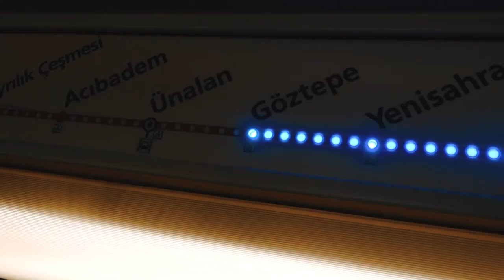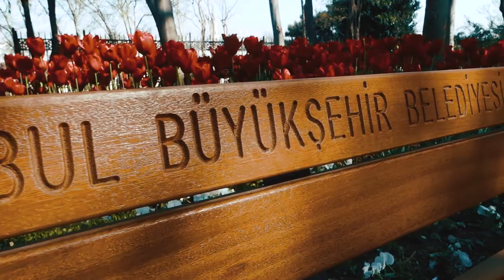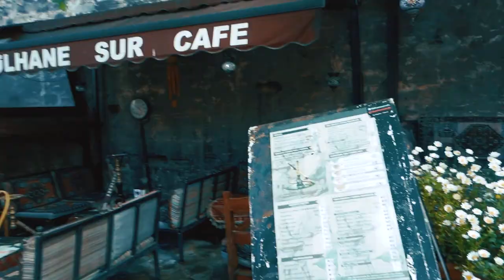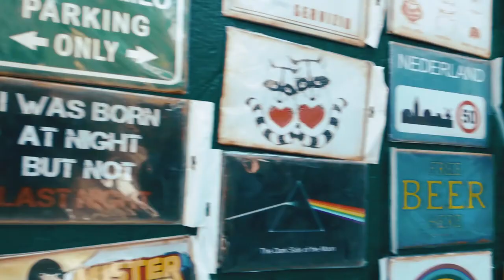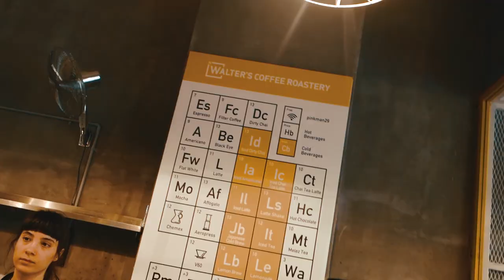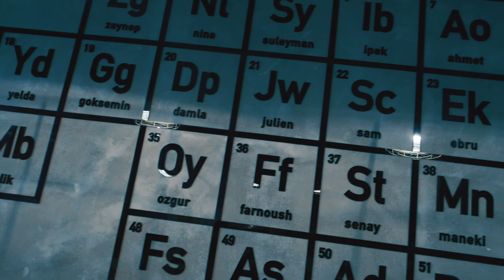Турция без путевки. Стамбул, Увидели Босфор, Голубую мечеть, Гранд базар. TURKEYtrip VLOG 20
Турция без путевки. Стамбул, Босфор, Голубая мечеть, Гранд Базар.
TURKEYtrip VLOG 20
Очередное видео с нашего путешествия. Ролик о том, как мы провели день в Стамбуле, городе контрастов и двух континентов. В этот день мы проехались под водой, проплыли по воде, иии..прошли 30 (!) км на своих двух. Сейчас полное ощущение, что мы еще не раз вернемся в этот город. Почему? Ищи ответы в видео.
А куда мы отправились дальше, смотрите в новых видео.
Друзья - Меня зовут Борисов Антон и в свободное время, Я снимаю VLOGи про мини-путешествия,  которые порой оборачиваются интересным приключением.  Сейчас я живу в лучшем городе России - Тюмени. А родом с чудесного Алтайского края!